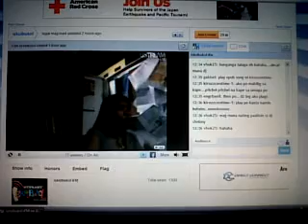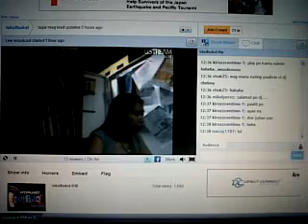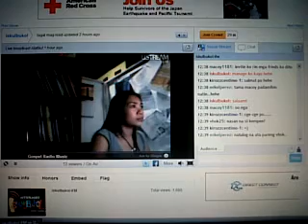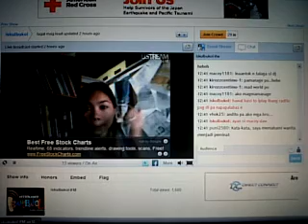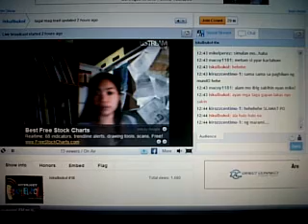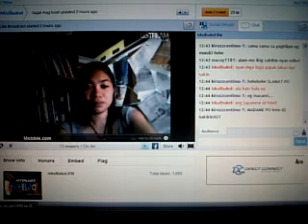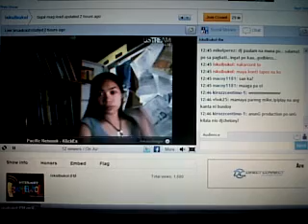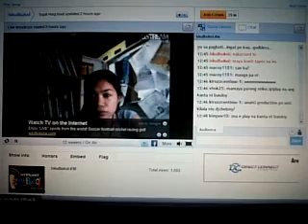OFW's Turn with Kirozzcent One/Kirozzcentimo Uno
iFM radio Station "ISKULBUKOL"

by DJ CHELONY. !best at tha best DJ..
Support "ISKULBUKOL" iFM radio station...

ft. B.A One Rhyme Family. Gapan Rapperz